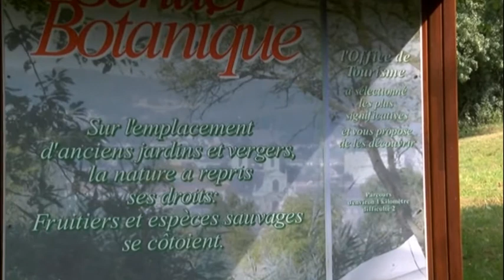Chantier Jeunes à la fontaine rouge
Les jeunes du chantier entretiennent la fontaine et son site ainsi que le chemin de randonnée attenant.